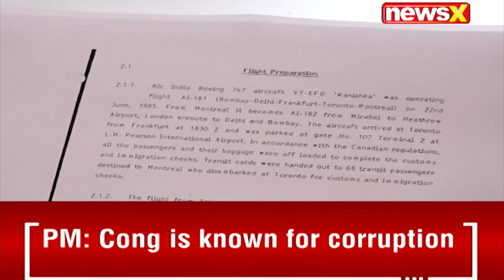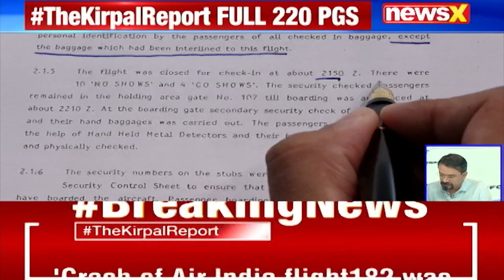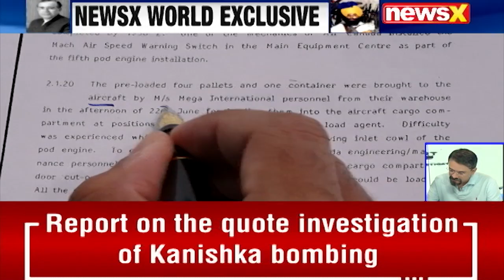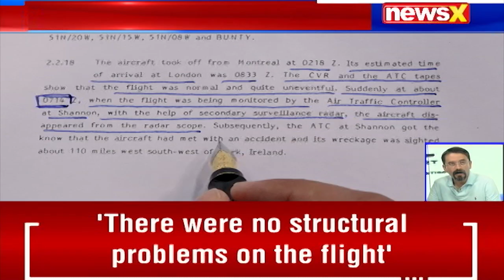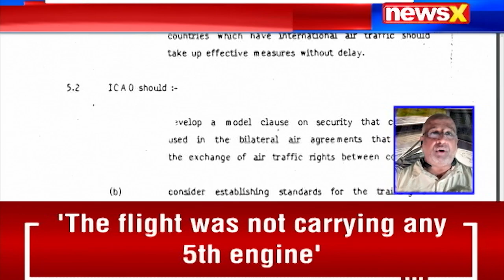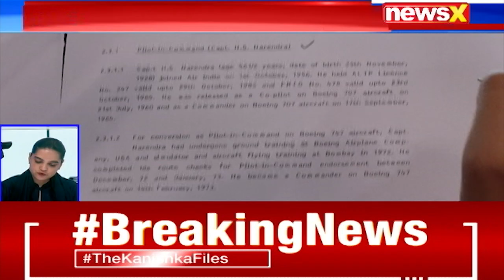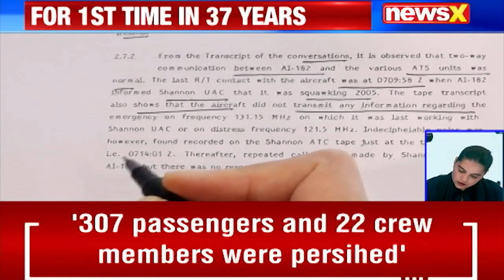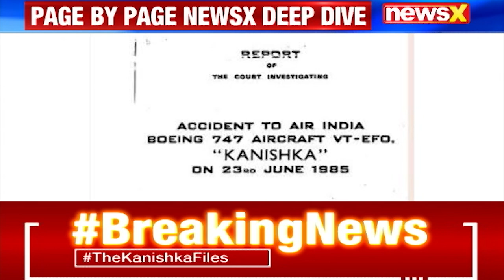1st Time In 37 Yrs | Justice BN Kirpal Report On Kanishka Bombing 1985 | NewsX Exclusive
1st Time In 37 Yrs | Justice BN Kirpal Report On Kanishka Bombing 1985 | NewsX Exclusive